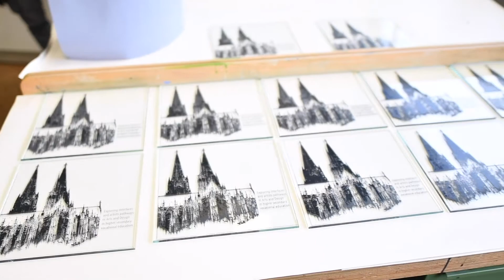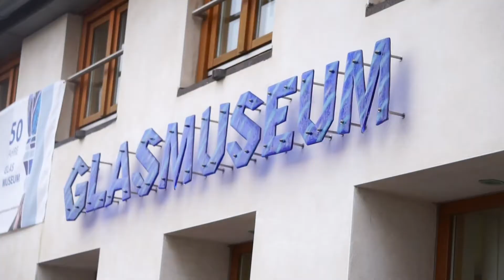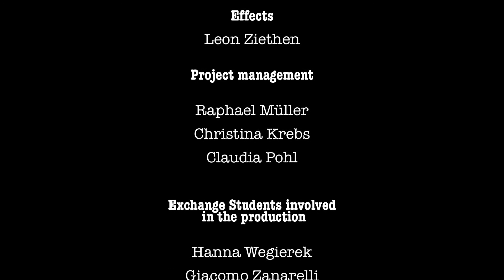Interface Film Finalcut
Interface-Schnittstellen - Ein europäisches Erasmus Plus-Schulprojekt
Workshops in der Glasfachschule Rheinbach